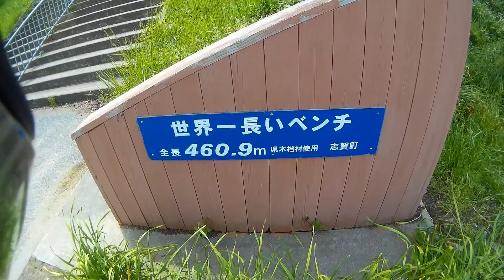【モトブログ】機具岩から世界一長いベンチへ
羽咋郡富来町の機具岩から道の駅富来、世界一長いベンチを見てきました。道の駅にはブランド蟹もいてビックリです。